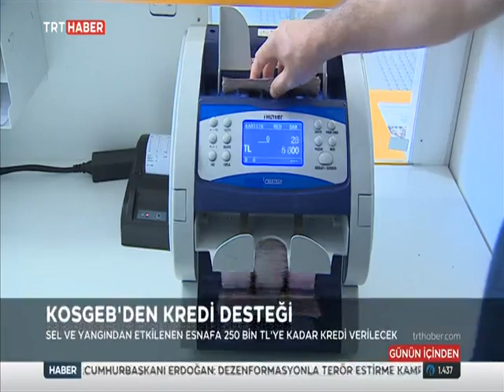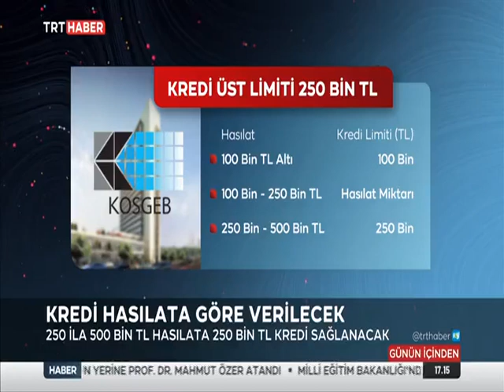Afet Bölgelerine Desteği Sürdürüyoruz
KOSGEB, yangın ve sel felaketinden etkilenen bölgeler için 250 bin TL üst limitli Acil Destek Kredisi programı başlattı.